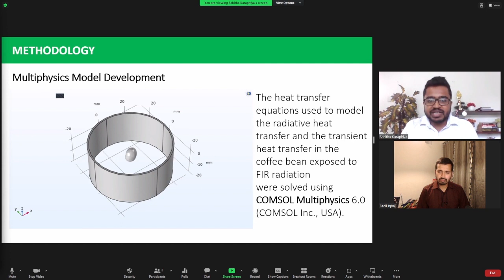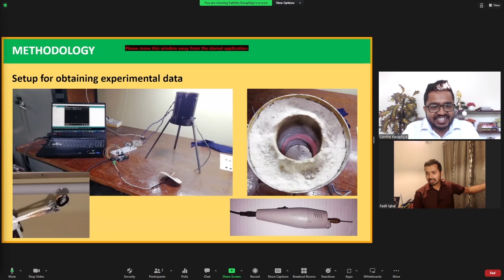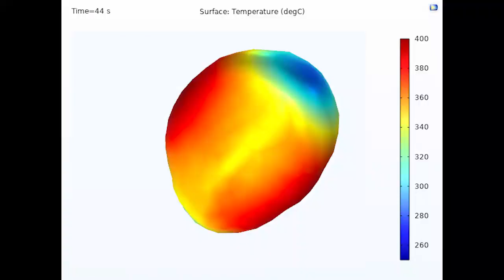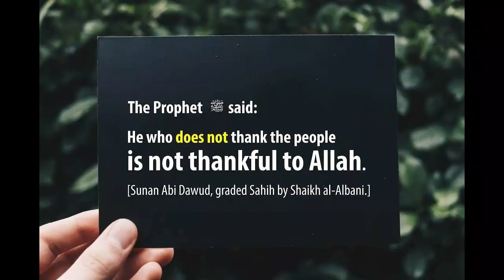Agricultural and Biosystems Engineering කෘෂිකර්මය සහ භෞතික විද්‍යාව හමුවන තැන Sahitha Karapitiya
Sahitha Karapitiya was selected to present his work at the American Society of Agricultural and Biological Engineers (ASABE) for their Annual International Meeting in 2023. He is the only participant from Sri Lanka. He received his undergraduate degree in Agricultural and Biosystems Engineering from the Faculty of Agriculture at the University of Peradeniya. The title of his research is "Simulation of the Temperature Profile of Coffee Beans Roasted Under Far-Infrared Radiation" done under the supervision of Professor K. S. P. Amaratunga (Sanath Amaratunga).

If you want to help Sahitha or get in touch with him:
Facebook Sahitha Karapitiya
Linkedin Sahitha Karapitiya

00:00 About Sahitha
01:24 Sahitha's story
04:07 What were your dreams?
06:48 Entering Faculty of Agriculture at Peradeniya
11:25 What is the potential of Agriculture faculty
15:02 Versatile degree programs
16:22 About Sahitha's research
19:46 Model development
22:26 Experimental Setup
25:15 About ASABE
26:35 Prof. Sanath Amaratunga
28:45 Side business
31:23 Time management
37:41 Plans for the future

IQ Labs covers a wide range of topics. Please check my playlists - I try my best to keep things organized.